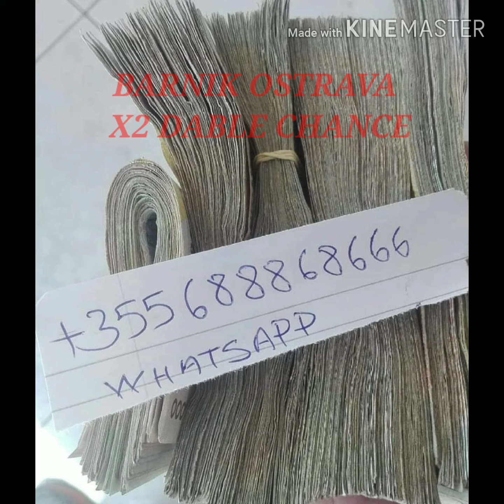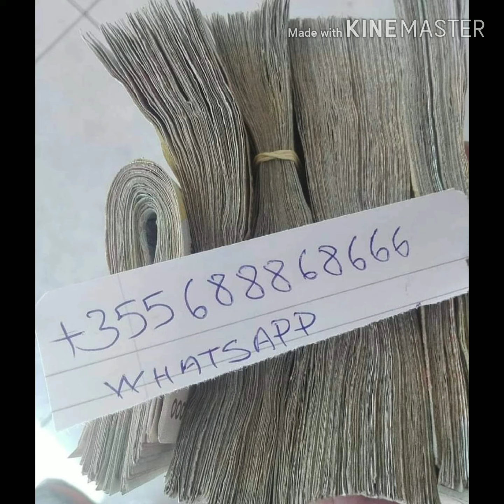FRE TICKET ODD 10+ (COMPLET CONDITIONS FOR FRE FIXED MATCH OVER 6.5 GOAL